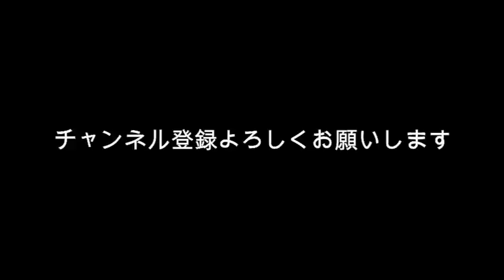佐藤健 上白石萌音じゃなかった？